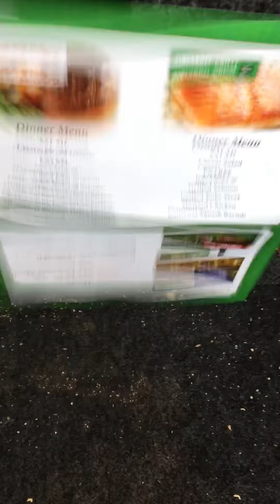Bumpin the system ported box read description for more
subs bridged down to 2 oms Im glad i found this ported box cause i think it hits way harder now even tho it takes up most of my trunk